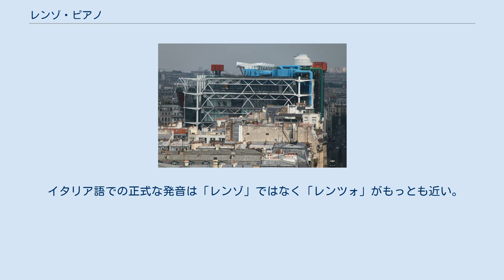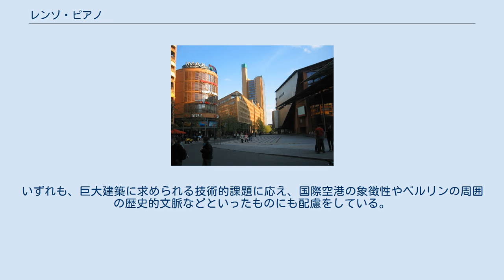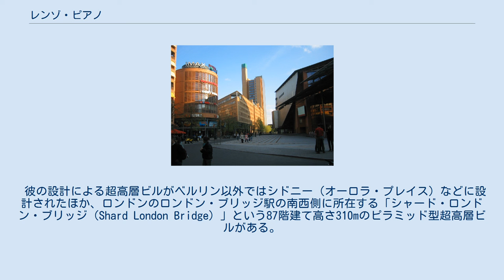レンゾ・ピアノ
レンゾ・ピアノ（Renzo Piano、1937年9月14日 - ）はイタリアを代表する建築家。
インテリアから公共建築まで幅広く手がけている。
 イタリア語での正式な発音は「レンゾ」ではなく「レンツォ」がもっとも近い。
 1937年、ジェノヴァで建設業を営む家に生まれる。
フィレンツェ大学への2年の在籍を経て、1964年、ミラノ工科大学卒業。
フランコ・アルビーニの下で働いた後、1965年、スタジオ・ピアノ設立。
1960年代後半は、オリベッティ・アンダーウッド工場の設計でルイス・I・カーンの共働した。
 1970年から1977年にかけて、リチャード・ロジャースと共に建築設計事務所「ピアノ&ロジャース」を共同主宰。
建築設計競技で勝ち取ったポンピドゥー・センターの設計を共同で進めた。
1977年から1980年にかけては、構造家のピーター・ライスと共同でピアノ&ライス&アソシエイツを主宰した。
1981年、レンゾ・ピアノ・ビルディング・ワークショップを故郷のジェノヴァに設立。
 主要な作品としては、国際舞台に衝撃を与えたポンピドゥー・センター、20世紀の建築におけるエンジニアリング・構造設計の最大の成果である関西国際空港旅客ターミナルビル設計、ベルリン・ポツダム広場の再開発にあたってのダイムラー・シティのマスタープラン設計であろう。
いずれも、巨大建築に求められる技術的課題に応え、国際空港の象徴性やベルリンの周囲の歴史的文脈などといったものにも配慮をしている。
 彼の設計による超高層ビルがベルリン以外ではシドニー（オーロラ・プレイス）などに設計されたほか、ロンドンのロンドン・ブリッジ駅の南西側に所在する「シャード・ロンドン・ブリッジ（Shard London Bridge）」という87階建て高さ310mのピラミッド型超高層ビルがある。
（2008年9月に着工、2012年7月5日に外構竣工）